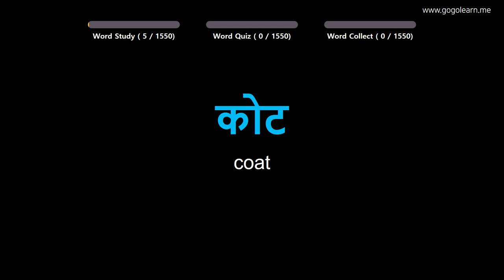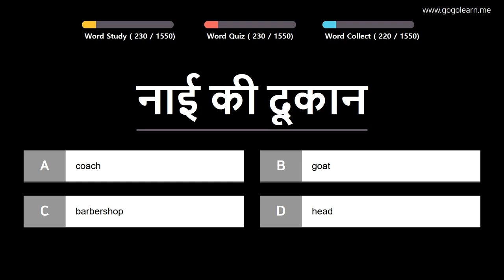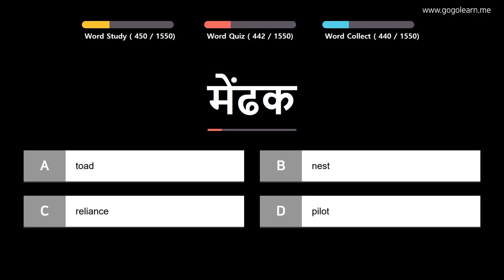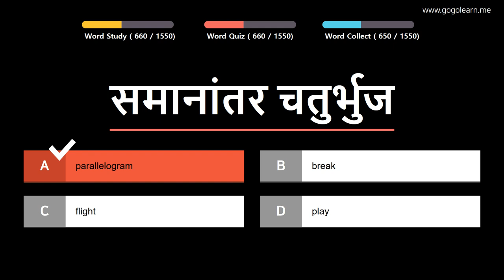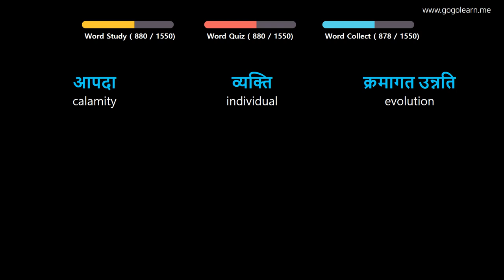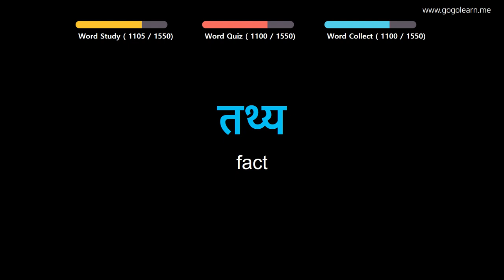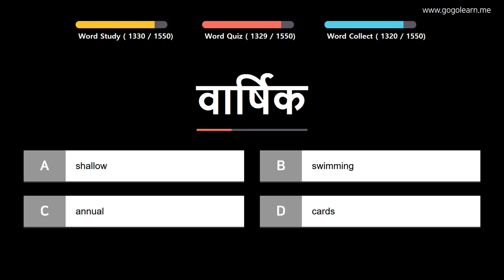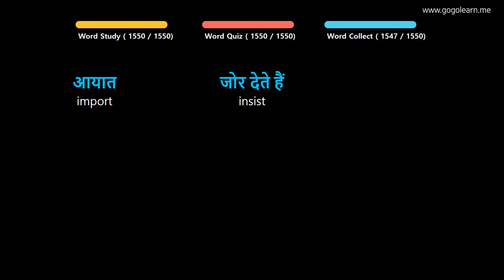Learn Hindi |Part 1: Hindi Vocabulary For Children | Golearn